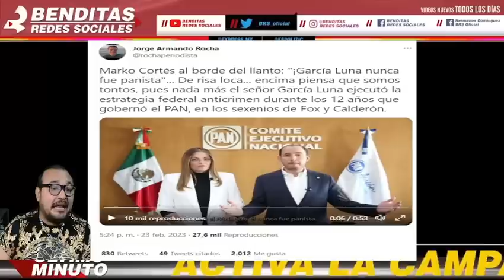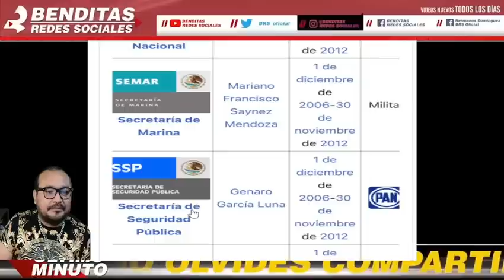MEKO CORTES NO SE ESPERABA QUE LE HICIERAN ESTAS PREGUNTAS